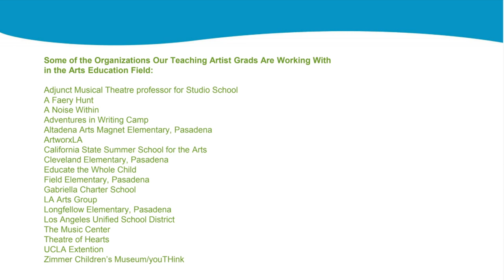2019 Actors Fund Creative Classroom Symposium - Morning Session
Watch The 2019 Creative Classroom: An Arts Education Symposium for the Entertainment and Performing Arts Community!

Speakers
1) Susan Cambique-Tracy: Director of Special Projects, The Music Center of Los Angeles
2) Leonardo Bravo: Director of Education and Public Programs, Palm Springs Art Museum
3) Mark Slavkin: Director of Education, Wallis Annenberg Center for the Performing Arts
4) Sheila Scott-Wilkinson: Executive Director and Founder, Theatre Of Hearts
5) Jonathan Zeichner: Executive Director, A Place Called Home
6) Denise Grande: Director of Arts Education, Los Angeles County Arts & Culture
7) Phyllis Bancroft: Master Teaching Artist, Red Balloon Playroom
8) Halli Lorenzato: Master Teaching Artist, Story Spinners Program